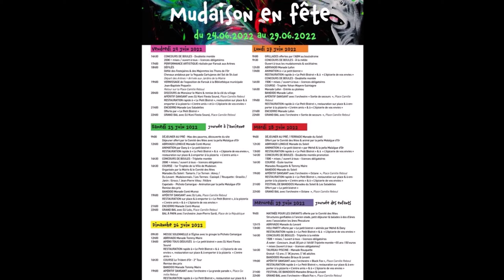Mudaison - 27, 28, 29 juin 2022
✨ Fête de Mudaison 2022 - COMITÉ DES FÊTES - MUDAISON  ✨

Lundi 27 juin :
18h30 : Bandido Manade IrisJean Lafon
21h00 : Encierro Manade IrisJean Lafon

Mardi 28 juin :
18h30 : Bandido Manade Du Soleil Galzy
21h00 : Festival de Bandido Manade Du Soleil Galzy / Manade Des Saladelles

Mercredi 29 juin :
18h30 : Bandido Manade Briaux / Manade Du Levant
21h00 : Festival de Bandido Manade Briaux / Manade Du Levant

😍🥰😘 Aimer - Commenter & partager !! 😘🥰😍